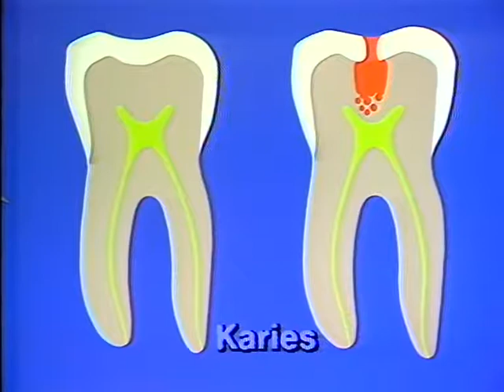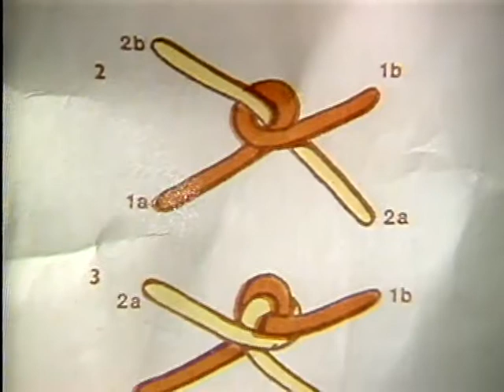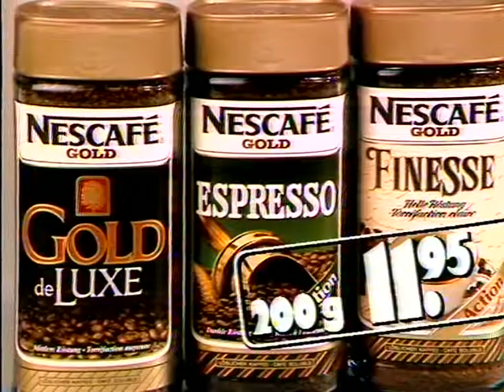Coop Mittwochstudio, Folge 497 vom 01. April 1987